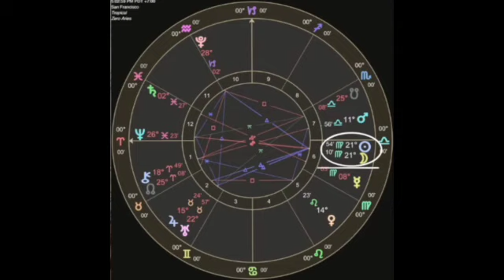Darren Allen - Future Crimes (GITD_3)